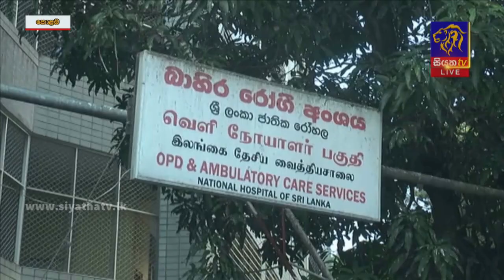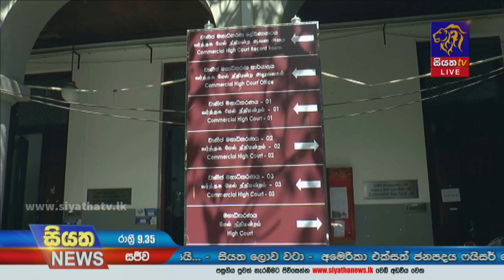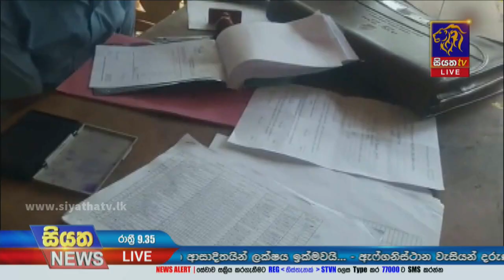Siyatha News | 09.35 PM | 23 - 12 - 2021